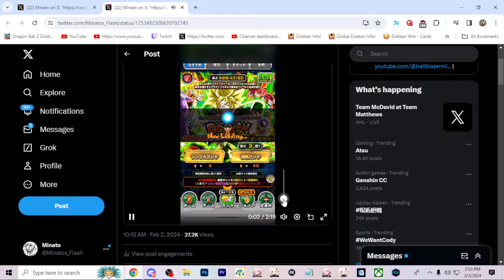These LR Full Power Broly 9th Anniversary Summons Went Kinda CRAZY... (DBZ: DOKKAN BATTLE)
DISCORD SERVER!!!